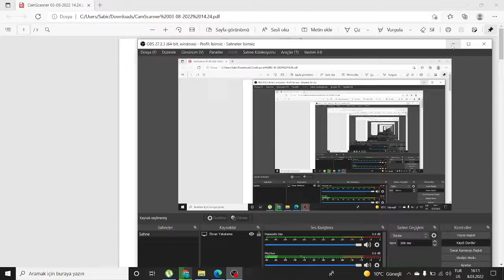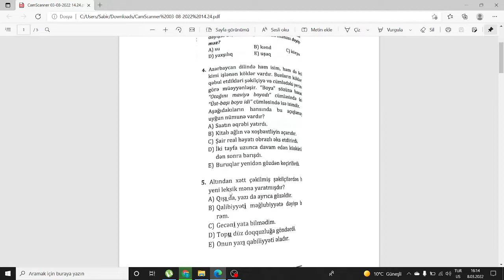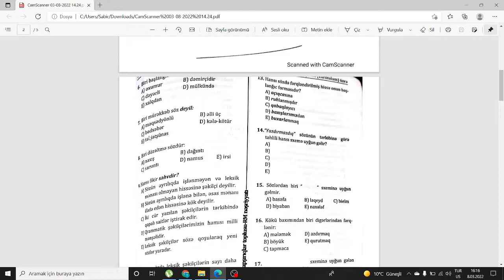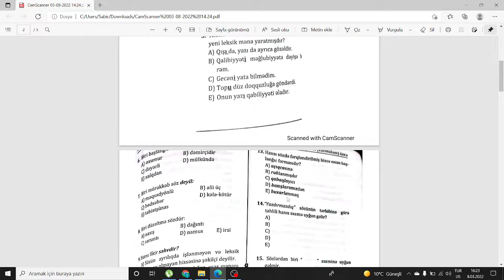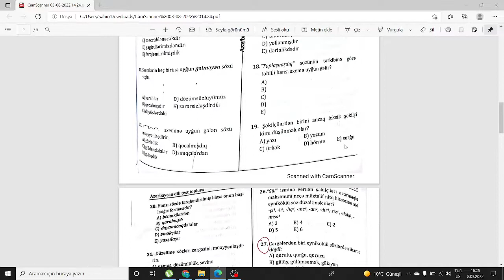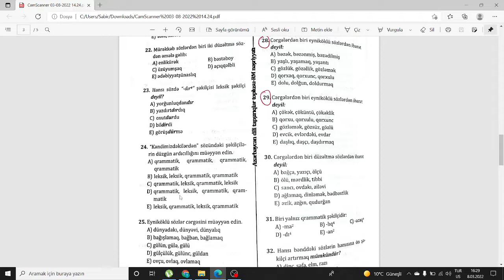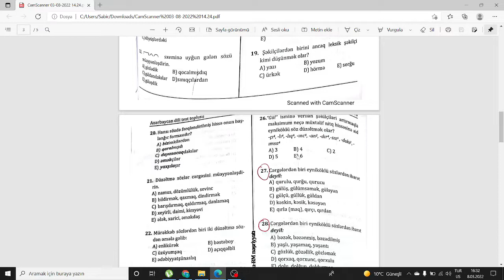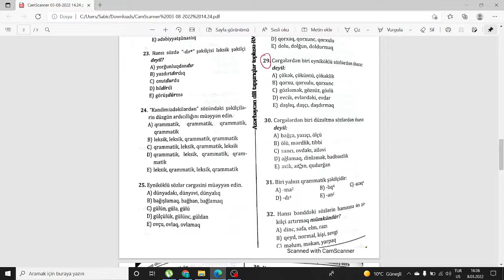RM nəşriyyatından söz yaradıcılığı mövzusu.